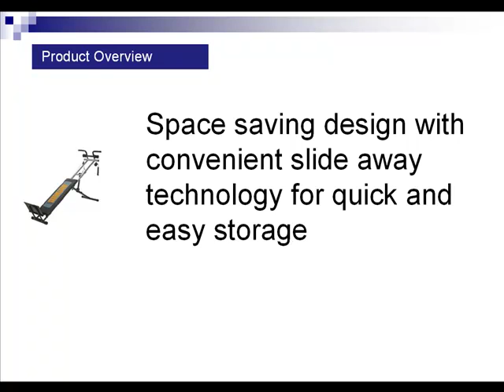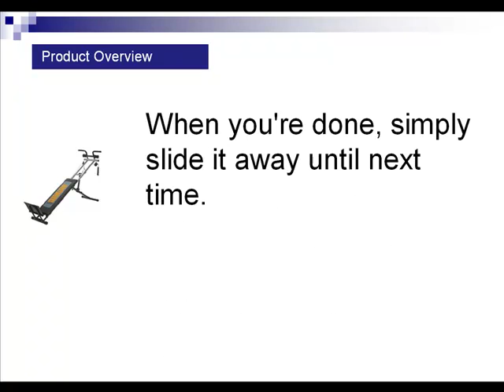Weider Total Body Works 5000 Gym